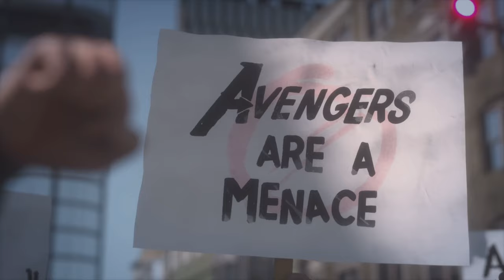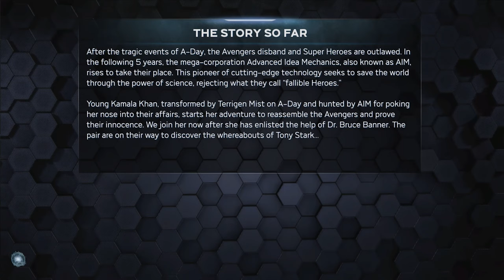Marvel's Avengers Beta - Gameplay Walkthrough Part 1 (No Commentary)